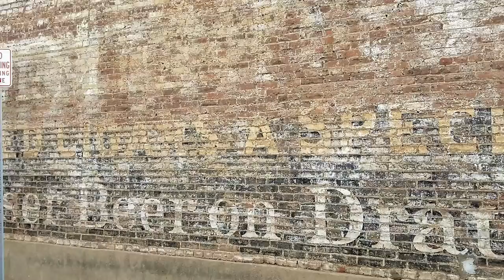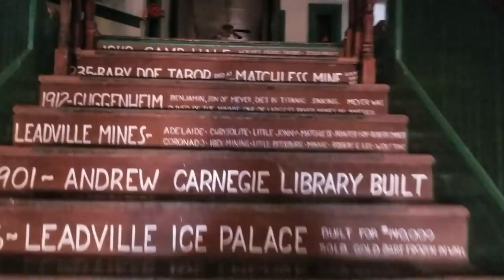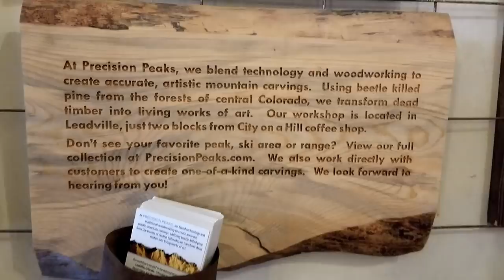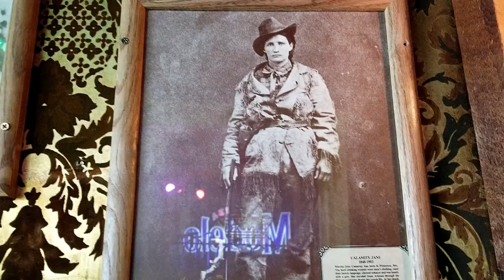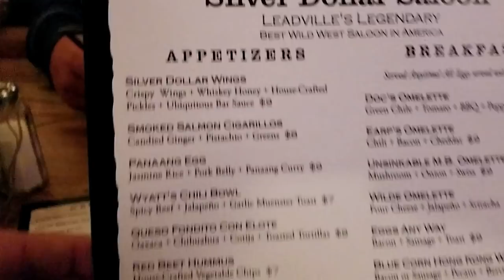The Perfect Camping Chair. Leadville, Colorado Full-Time RV Living And Travel Vlog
*Camper: 2004 Lance 1025 Lite
*Cameras:  Samsung Galaxy S8+ and Fuji XP
*Editing Software: Filmora
Computer: ASUS I7 7th Gen.